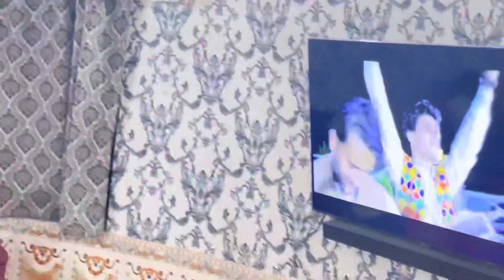Had a great time with Chief Sardar Jam Bhamboo Khan at ubauro♥️